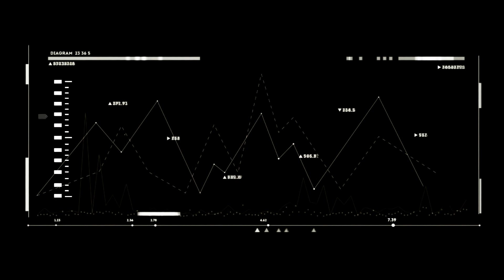READY FOR WAR 👊 ?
À l’occasion de la sortie mondiale de son nouvel album « LIVE FOR THIS », WARFACE 👊 le DJ incontournable de la scène RAW vous fera voyager dans son univers unique 🔊🎶.
À ses côtés ➡️ Une partie de sa team : RVAGE / ARTIFACT / KILLSHOT et comme chaque week-end l’équipe Dj’s du CAP’TAIN 🏴‍☠️ : RONALD-V / LOIC-D / C-NOIZE / NTOY.